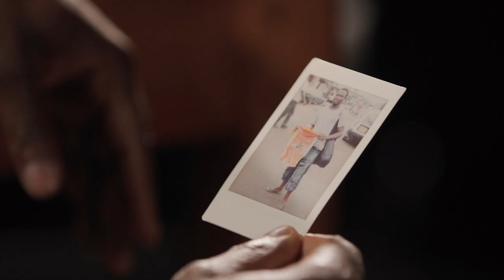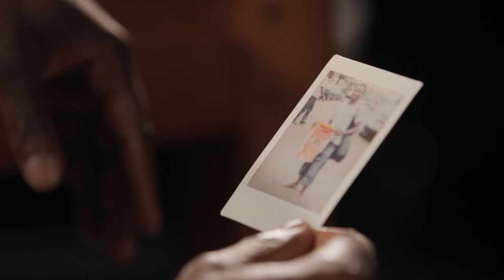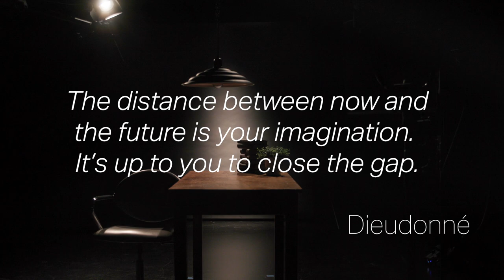PhD Alumni Careers - Scientist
Dieudonné Buh Kum who is a scientist at Aligos Therapeutics shares his career story.

Given his experience as a PhD candidate, how does it compare to a career outside the typical academic work environment? Was the transition to a non-academic job challenging? What did it take to make the switch and what is the unique selling proposition a PhD degree holder can offer?
Dieudonné Buh Kum shares his experiences.

📆 This video was recorded in 2021/2022.

➡️ You can find more information regarding career development for early stage researchers on the YouReCa Career Center